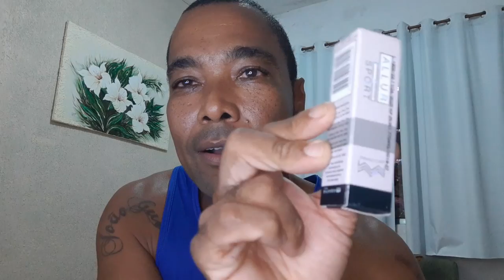Perfumes Amakha paris comprei na shopee será que é bom?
Salve galera comprei na shopee três perfumes da linha Amakha Paris por indicação de inscrito será que é bom ??confira o vídeo @AmakhaCosmeticosOficial @geisonexecutivoouroamakhap9488 @JhonyTogneriPerfumes @PabloPerfumes @Perfume
Seja membro deste canal e ganhe benefícios: